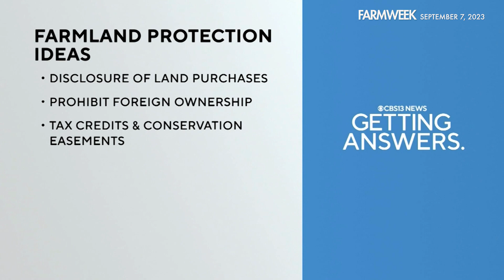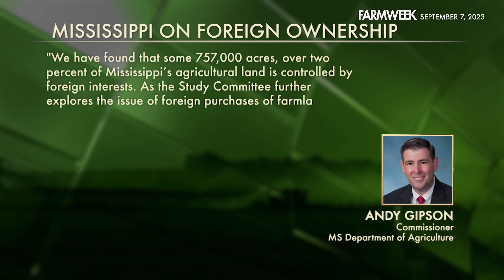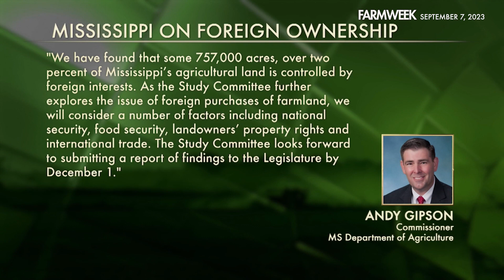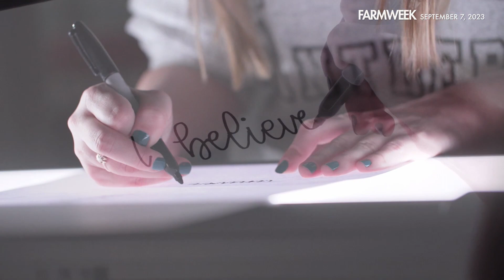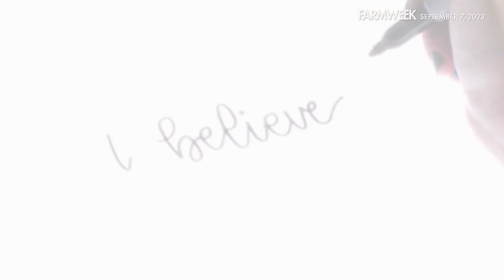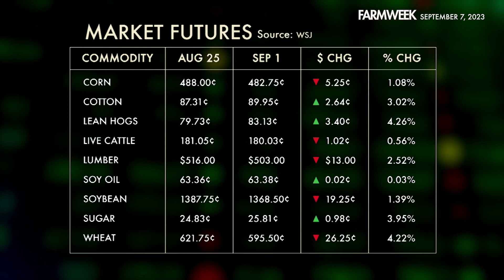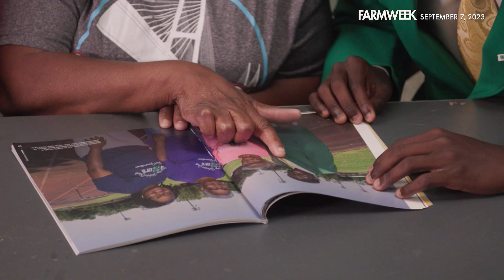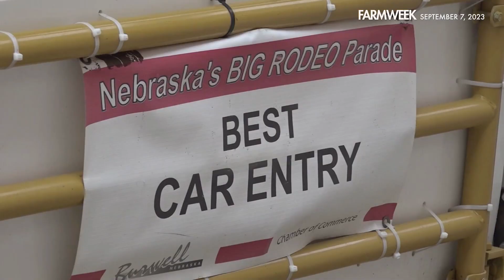Farmweek | September 7, 2023 | Full Show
IN THIS WEEK’S EPISODE: Today on Farmweek, secret land purchases near an air base in California. Are buyers strong-arming farmland owners? Plus, a modification by the EPA of the WOTUS rule also raising eyebrows. In our feature, a lifelong 4-H'er in Mississippi carrying on his family's legacy. And foodbanks say it's about fairness -- using A.I. to decide who gets food and how much.